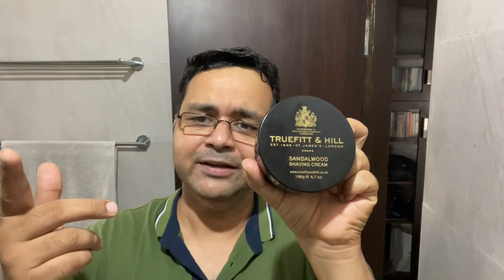Truefitt & Hill Sandalwood Shaving Cream Review. Vlog#90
Parker+Safety+Razor Safety Razor Heavyweight Double Edge Razors and 5 Blades Included